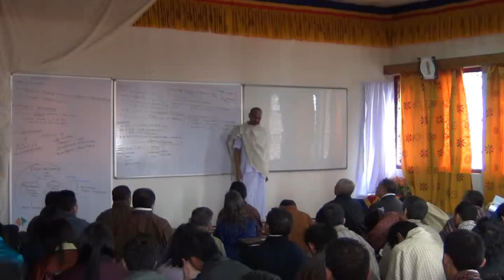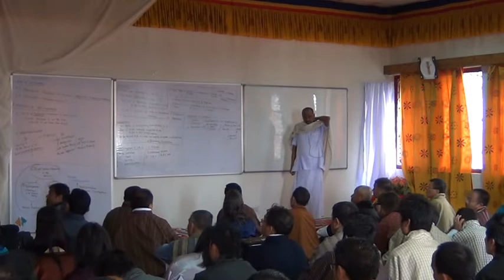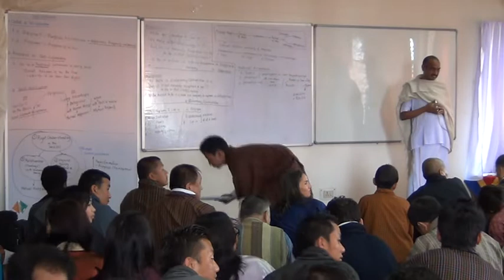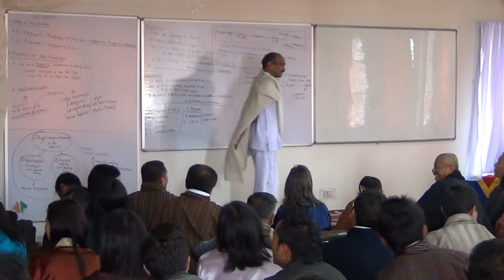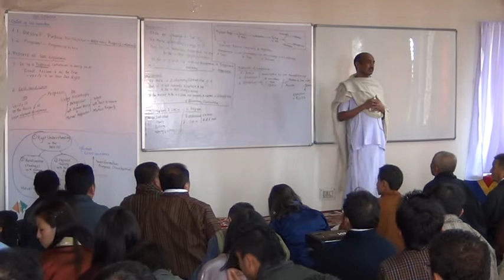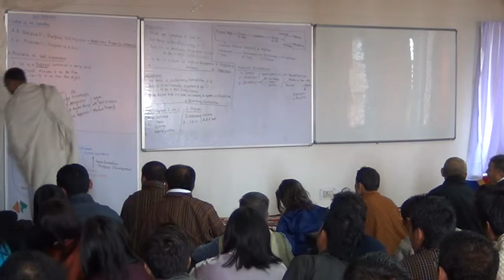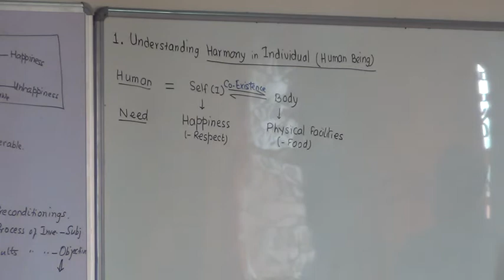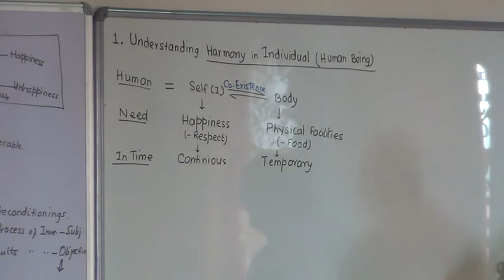1 0 Harmony in Human Being 1